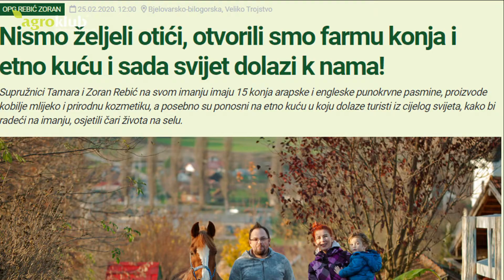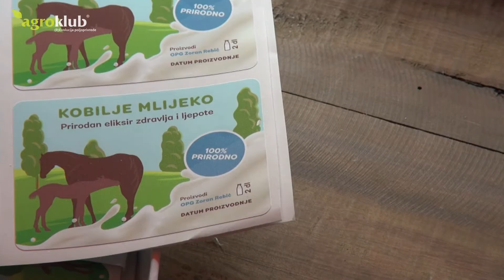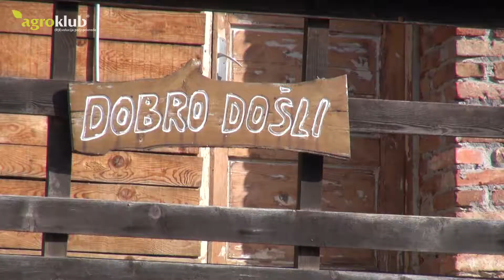Kobilje mlijeko OPG Rebić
OPG Rebić na Bilogori uzgaja konje i proizvodi kobilje mlijeko. Zašto su odustali od treniranja konja i prebacili se na proizvodnju mlijeka uz ruralni turizam, Agroklubu je otkrila ova mlada obitelj.